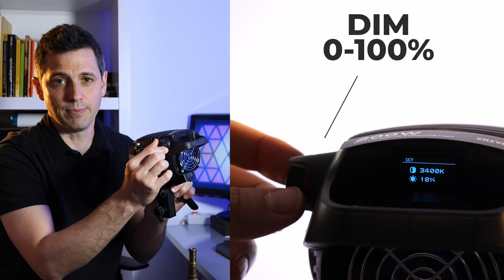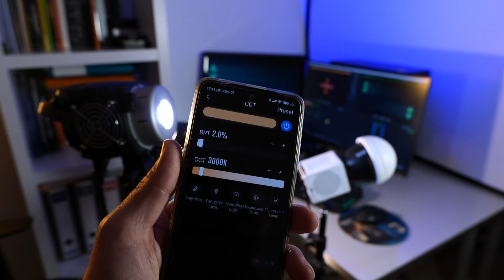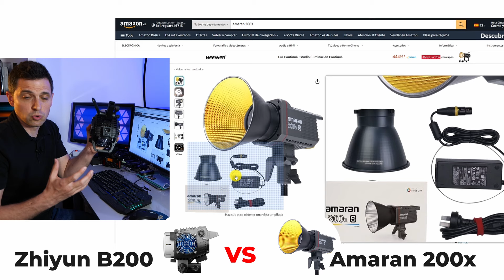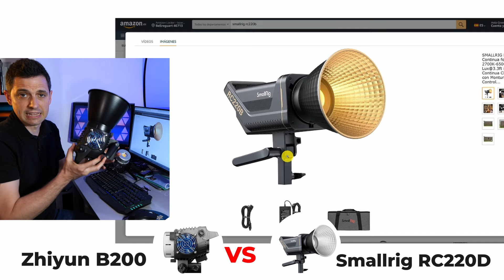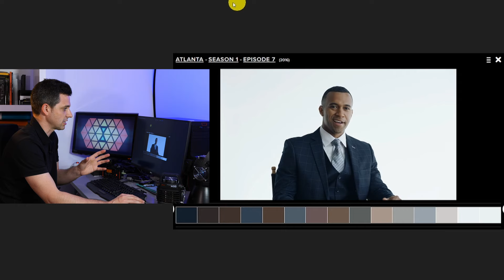Zhiyun MOLUS B100 + B200 👉 SET de ILUMINACIÓN para Entrevistas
ANÁLISIS + SET iluminación ZHIYUN Molus Serie B ► PRUEBAS App ZY Vega y TRUCOS con el Bluetooth de conexión.

Molus B100 B200 B300 B50

▼▼ÍNDICE▼▼
00:00 Análisis / Opinión ZHIYUN Molus B100 / B200
00:45 Características principales
01:32 Sistema Refrigeración Dynavort
02:00 Cómo funciona App Zhiyun ZY Vega
03:05 Montura Bowens para Softbox
04:01 Consejo Personal para Ahorrar DINERO
04:34 Fuente de Alimentación Integrada
05:17 PRECIO ¿Cuánto cuestan los focos?
06:03 Molus B300
06:08 Molus B500
06:17 ZHIYUN Molus B100 VS Amaran 100x
06:43 ZHIYUN Molus B200 VS Amaran 200x
07:05 ZHIYUN Molus B200 VS Smallrig RC220D
07:44 VAMOS dar calor al LED (Referencias)
08:58 Pruebas de Iluminación
09:29 SET luz Ambiente
10:07 SET luz Rebotada
11:39 SET luz Softbox
13:54 Solución fallo Bluetooth ZY vega y error conexión
14:34 Pruebas de potencia y temperatura
15:32 Prueba con 50mm a 1.8
16:31 ¿Hacen RUIDO?
17:21 Unboxing RÁPIDO
18:26 Conclusión despedida
18:43 ¿ERES BIMIXERO?